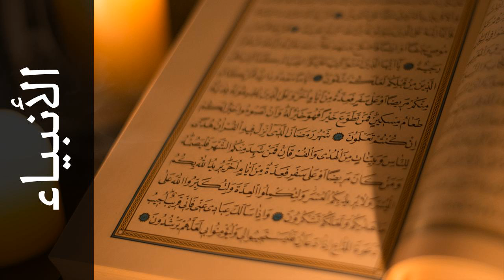سورة الأنبياء محمد الطبلاوي - Surah Al-Anbiyaa Mohammad Al-Tablaway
استماع سورة الأنبياء  كاملة بدقة عالية للقارئ الشيخ محمد الطبلاوي  - حفص عن عاصم  .

Surah Al-Anbiyaa ( The Prophets ) recited by Qari Mohammad Al-Tablaway  - Rewayat Hafs A'n Assem .